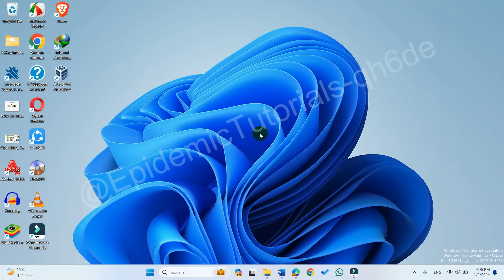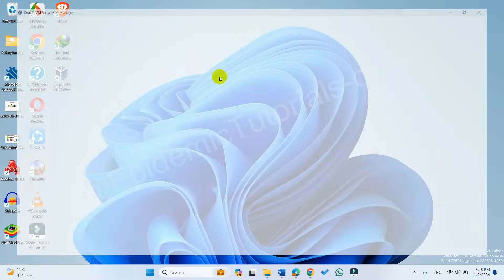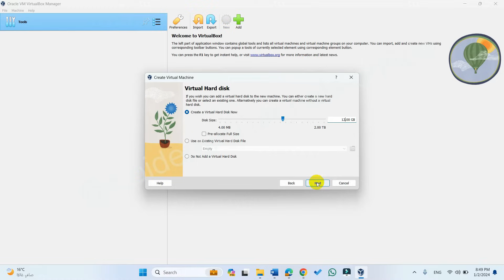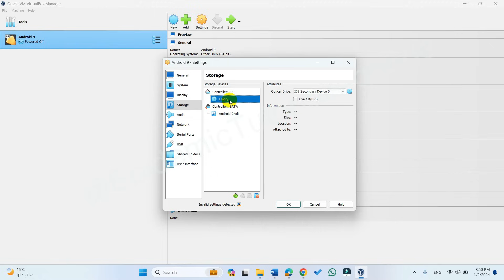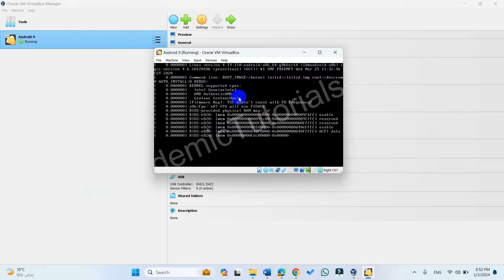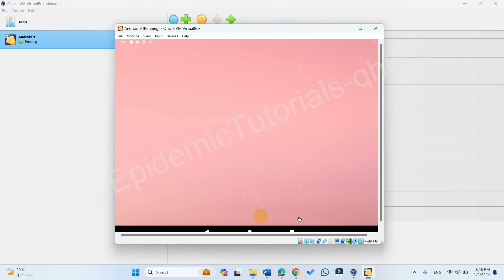Install Android on VirtualBox | Issue Fixed [2024]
👍 If you find this tutorial helpful, don't forget to give it a thumbs up, subscribe to our channel, and hit the notification bell for future updates and more exciting tech tutorials.

📝 Have questions or suggestions? Drop them in the comments below! We love hearing from our community.